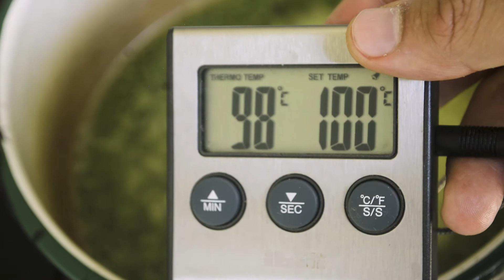[ASMR] Spring Onion Oil (with subtitles)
This channel focuses on sharing my love for cooking and my journey through it.

▷ Ingredients:
100g canola oil
30g spring onion
2g salt